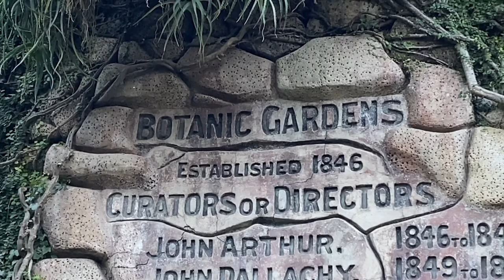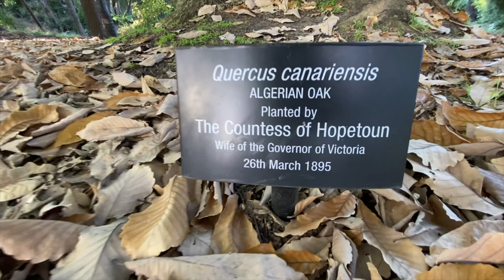Walk at Royal Botanic Gardens Victoria & Surroundings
Dear Friends,

I captured this nature in the heart of Melbourne near the war memorial and inside the Royal Botanic Gardens Victoria. All recorded with my iPhone 11. No colour adjustments done in any of my video's. Everything is naturally captured as it is.

My special thanks to my partner Olga Blinova of Blinova Bridal for choosing the music for the video and giving me her opinion during editing.

### Vipassana Meditation- Always taught for free in residential courses (my life truely changed completely for the better since I discovered Vipassana):

-Kebnekaise by Czar Donic

Much Love & Metta,

umesh :)